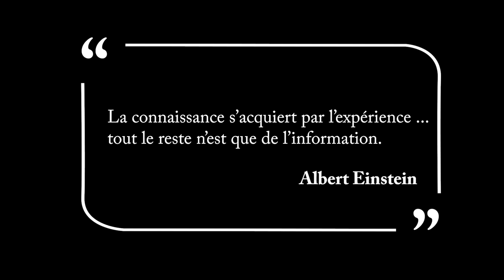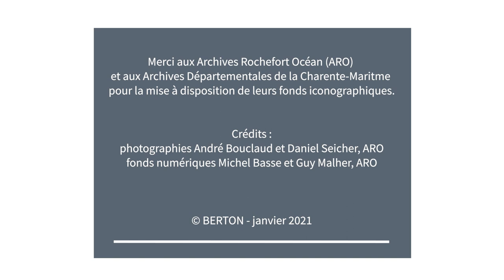BERTON 90 ans d'histoire | 1931-2021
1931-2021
Pour son 90eme anniversaire, l'entreprise BERTON | Aciers et Quincaillerie retrace son évolution, à travers les années et ses lieux d'implantation.

1904 : Eugène BERTON, ouvre un atelier de forge et charronnage au 74 rue Gambetta à Rochefort. Dans les années 20, avec ses deux fils Marcel et Camille, il se spécialise dans la fabrication de charrettes pour les marchands qui, à cette époque, sillonnaient les rues pour vendre leurs produits.

1931 : Camille BERTON rachète les « Etablissements Henry », marchand de fers situé 41 rue Emile Zola à Rochefort. Ce fonds de commerce, créé vers 1868 par un certain Jules Lacombe, devient les « Etablissements Camille BERTON ».
Il s’agit du point de départ de ce qui va devenir, au fil des années et des générations, le Groupe BERTON.

Vers 1950 : déménagement avenue de la Gare à Rochefort.

1962 : installation des bureaux et de l’entrepôt avenue William Ponty, près du port de commerce, dans les murs de l’ancienne gare d’Orléans. Il s’agit aujourd’hui des locaux historiques de l’entreprise.

1967 : dans un objectif de diversification, Camille BERTON ouvre un magasin de Quincaillerie.

1977 : au décès de Camille BERTON, son fils Patrick reprend la direction de l’ensemble des sociétés.

1984 : les locaux de l’avenue William Ponty deviennent étroits pour les deux activités et subissent un premier réaménagement.

2002 : implantation d’une seconde Agence de Quincaillerie et Fournitures Industrielles à Périgny (en périphérie de La Rochelle).

2006 : construction d’un parc aciers couvert de 5 400m² dans la zone d’activité de Béligon à Rochefort, pour accueillir toute l’activité Produits Métallurgiques. Le siège social sera également transféré là-bas.

2016 : acquisition de l'entreprise « Tecnic Industrie » à Châteaubernard (près de Cognac), spécialisée dans les outils coupants et la fourniture industrielle et construction d’une 3eme agence de Fournitures Industrielles et Quincaillerie.

2016 : Benjamin BERTON prend la présidence de BERTON SAS.

2021 : construction d’un pôle Aciers de 4 500m² (intérieur + extérieur), attenant à l’Agence Fournitures Industrielles de Chateaubernard, pour compléter l’offre de l’entreprise à destination des professionnels du cognaçais.

Depuis plus de 90 ans, les valeurs de travail, d’expertise et de conseil, transmises de père en fils, constituent toujours le socle de l’entreprise.